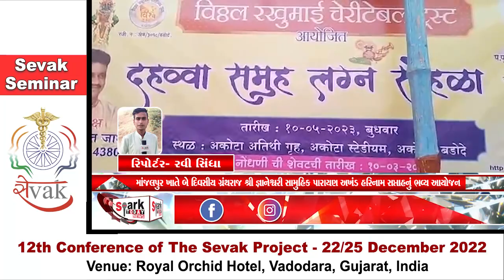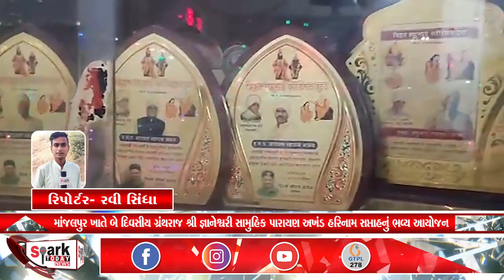માંજલપુર ખાતે બે દિવસીય ગ્રંથરાજ શ્રી જ્ઞાનેશ્વરી સામુહિક પારાયણ અખંડ હરિનામ સપ્તાહનું ભવ્ય આયોજન